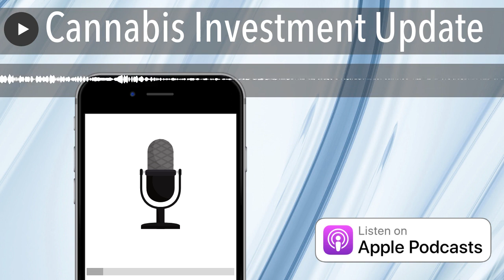Cannabis Investment Update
All 5 of this week’s capital raises were closed by public companies. So far in 2020, public companies have accounted for 81% of all capital raises, vs. 65% for the same period in 2019. Public companies, particularly with the recovery in stock prices and fundraising ability, have been the dominant acquirers in the cannabis industry.

Host: Josh Kincaid, Capital Markets Analyst & host of your cannabis business podcast.

Episode 572 of The Talking Hedge: Your Cannabis Business Podcast. ​Covering cannabis products, reviews, business news, interviews, investments, events, and more.

Music Info: Song: Dark Trap Beats Hard Rap Instrumental | Gang | 2018Artist: LuxrayBeats